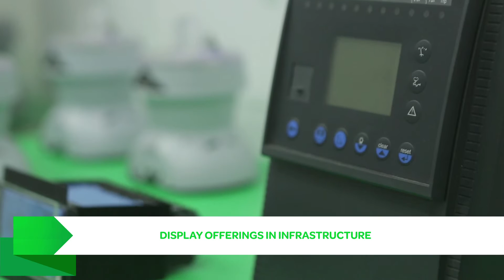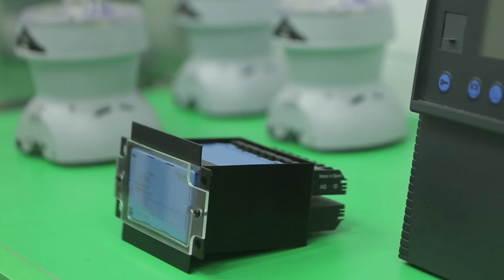Schneider Electric Launches Energy and Automation Yatra - 2015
Schneider Electric India recently launched Energy & Automation Yatra 2015 to showcase products and solutions that will accelerate India on a path to energy management & automation. We are travelling 19,000 km from Jammu to Tuticorin and from Morbi to Guwahati, carrying all our offerings – from-plant-to-plug – in one truck.

Join us in our journey toward an energy efficient future.